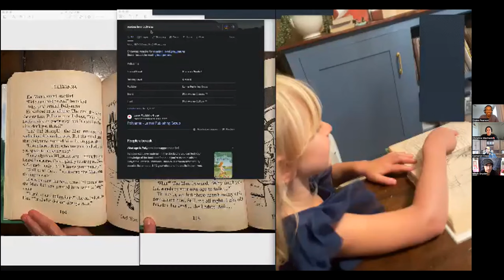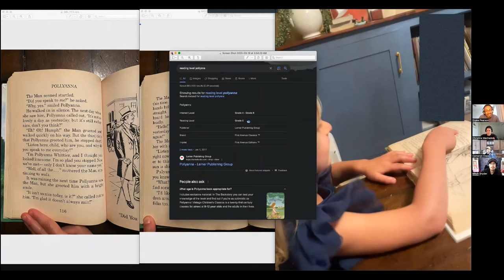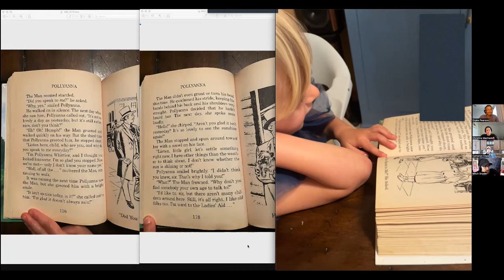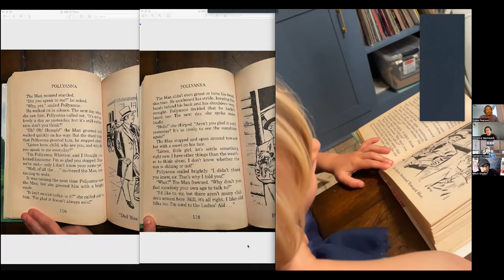Episode 136 - Convulsions with God